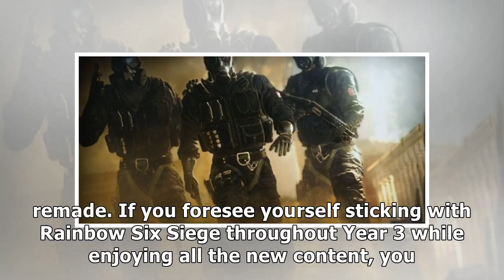Rainbow six siege year 3 content pass is now on sale